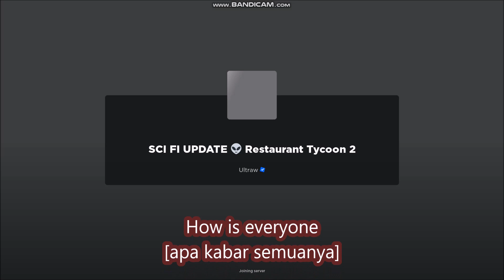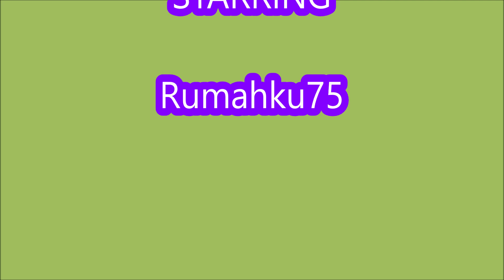*NEW UPDATE CODES* [SCI FI UPDATE] Restaurant Tycoon 2 ROBLOX | SEPTEMBER 8, 2023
- NEW UPDATE CODES
-  ALL CODES
-  [SCI FI UPDATE]